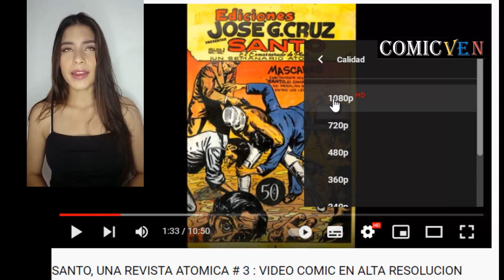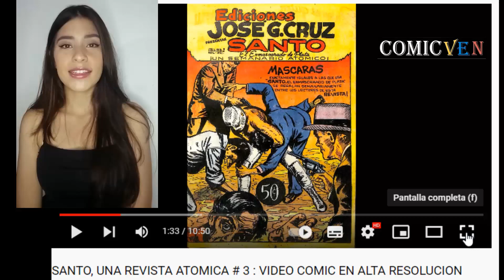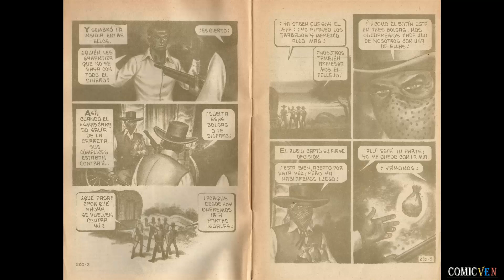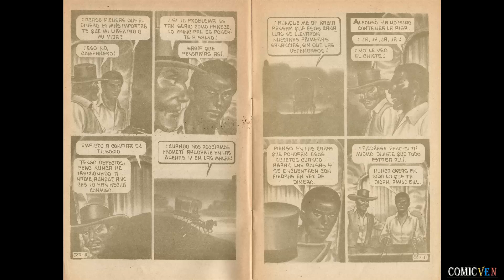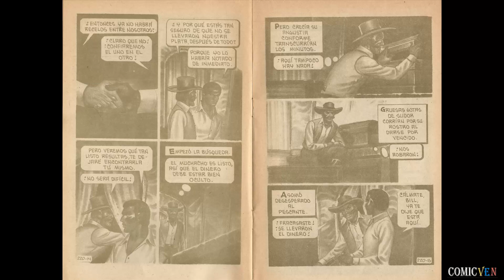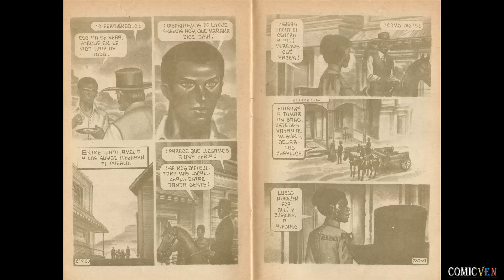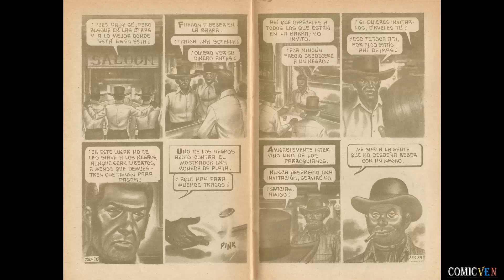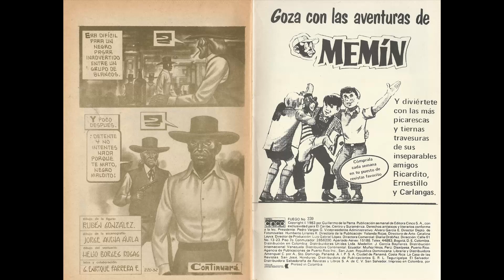FUEGO # 220 : VIDEO COMIC EN ALTA RESOLUCION